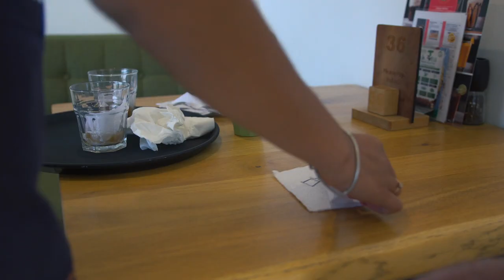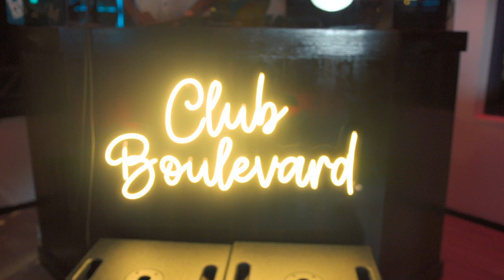Almi - Fall In Love (Official Music Video)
Produced by Almi & MLx Studio
Written by Almi
Solo Guitar by Tariq Römer
Mixed & Mastered by MLx Studio

Director: Jademar
Video Production: Veloce Media

Lyrics:

Bo karakter suave tin mi domina
Di bo kara bunita mi a namora
Bo kara bunita sexy
Ku bo smile bon nechi

Anto mi uniko deseo ta pami hañabo
Mi kurpa ta tur dia e ta pidi pabo (Abo)
Ba pega nami anto lagami fall

Mami ba hinka mi den love
Ponemi fall in love
Anto mi no por sali

Baby ami kubo nos dos so
kada bes mi wak bo mi ta sinti otro
Tur dia ku mi wak bo mi ta yama Tata danki
Danki pe regalo bunita ku ela duna mi

Bo ta bunita
Drenta den mi bida mamasita
Ba hinka mi den lock anto mi no por sali
Ba hinka mi den love anto mi no por sali

Anto tami so tin’e
Tin e love ku bo mester
Bisami baby ki bo ke
Anto mi lo soru pe mami (Mi lo soru pe mami)

Mi sa ku bo ta feel yeah
Ta Almi

Special Thanks To:

Between 2 Buns
Club Boulevard
Karel Visser
Alfred Nicolaas
Almar Nicolaas
Angenie Nicolaas
Angelique Nicolaas - Schmidt
Zahra Clementina

The Main Actors:

Juan Jose Florez
Nicolle Cardenas

The Background Actors:

Cerilson Janga
Caylli Crestian
Deeniah Martinus
Diana Aristizabal
Jamyone Coffie
Zahir Clementina

Musicians:

Brian Nicolaas
Mairon Weyman
Maroef Lamidi (MLx Studio)
Tariq Römer